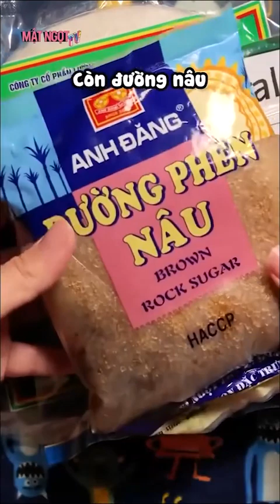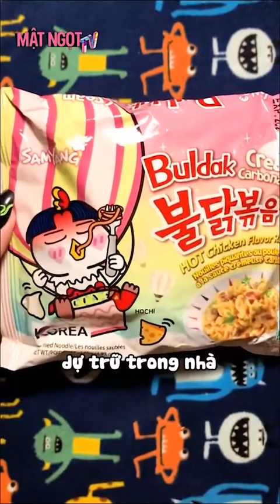TỔNG HỢP TIKTOK | PHÁT THÈM khi ăn thử mọi thứ với phô mai SIÊU BÉO NGẬY | Mật Ngọt TV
Link sản phẩm: beacons.ai/matngottv
© Bản quyền Video thuộc về Mật Ngọt TV, vui lòng không reup lại nội dung, cảm ơn!
© Copyright by Mat Ngot TV  ☞ Do not Reup, many thanks!